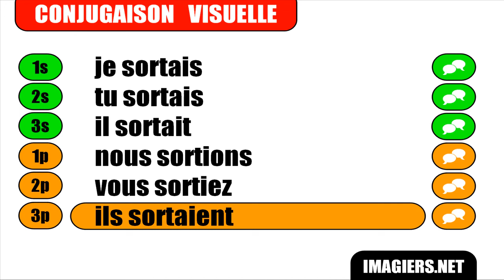FRANZÖSISCH LERNEN = VERBE = Sortir = Indicatif Imparfait